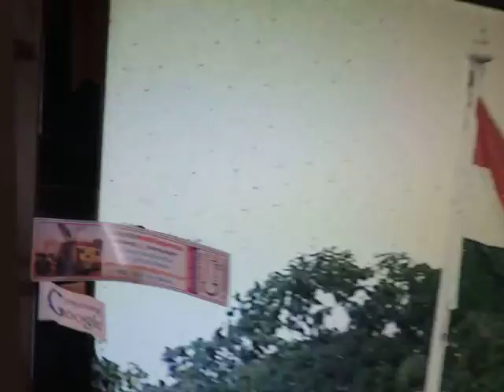thankingMedias edweep i newspaperiNDiAislansmobilepress18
Online-Freelancer_Intnl.Journalist-Author&Editor-mobile_press-globalmedias-PRESS_photo&VIDEO-grapher SIC publications (a society under A&N Admn Regn.No.411 /82 Registered Approved, Audited updated & Recognised) • Dec 7, 1976 to present E DWEEP I NEWSPAPER isles total coverage official ID print cum electronic media SIC Publications (a society under A&N Admn) Registered Approved Audited & Recognised - Admn MHA pensioner PIC B 0156 MEDIA person DIP&T ID ANA/41/46-53/7-22 /53-OnLine Freelancer Journalist Author & Editor Value Edn Text isles globalmedias, ani globalvideos, islandsmobilepress RNI multilingual printmedia fortnightly
BSNL-NIC CIC  ID:- service media